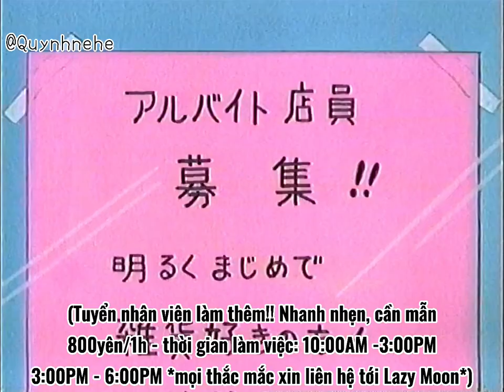Miko cô bé nhí nhảnh - Kocchi Muite Miiko (Vietsub) tập 10 - Hãy cẩn thận với ngày cá tháng tư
Trong tập này, Miko đã lừa mọi người bằng ngày cá tháng tư và sau đó cô bé đã nhận lấy hậu quả của mình và đó là gì mời mọi người cùng xem nhé!
Original video: Mamoru no trunk